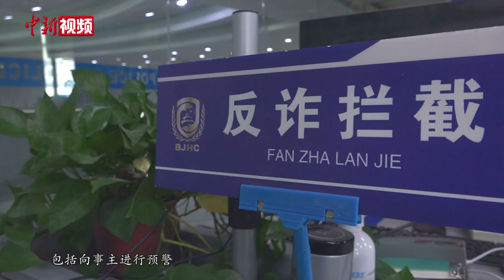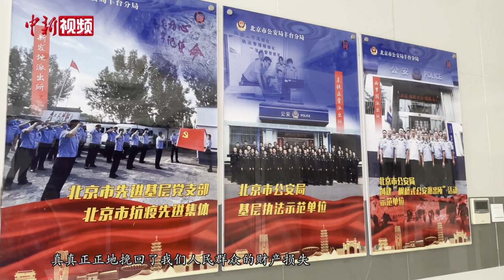【我是Z世代】反诈进行时：刑警“小花”的反诈“征途”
23岁的王珊是北京市公安局丰台分局反诈中心的一名刑警，进行反诈预警拦截，为民众科普反诈信息，这些都是她工作的内容之一。面对不断翻新的诈骗手法，做好反诈宣传不仅要多方面了解骗子们的剧本话术，还要成为 “心理大师”，洞悉民众的心理状态，从而更有效地和民众进行沟通交流。在王珊看来，只要能真正挽回人民群众的财产损失，这份工作就很有意义。